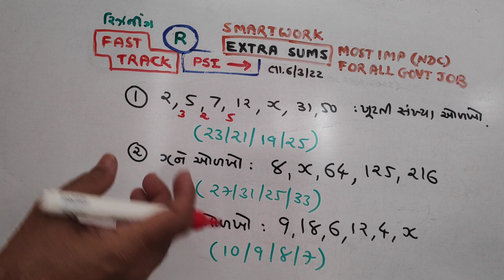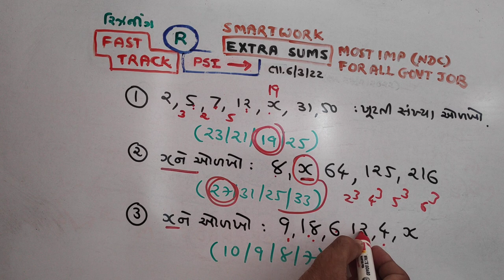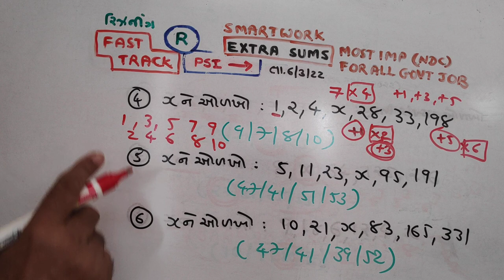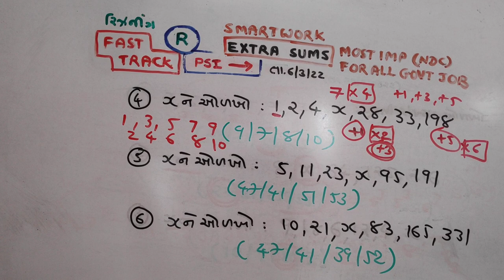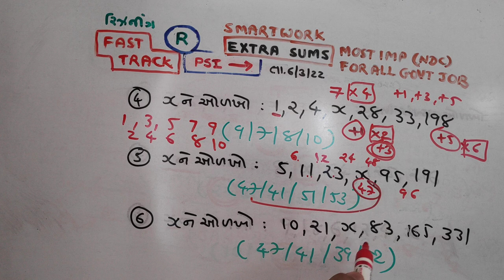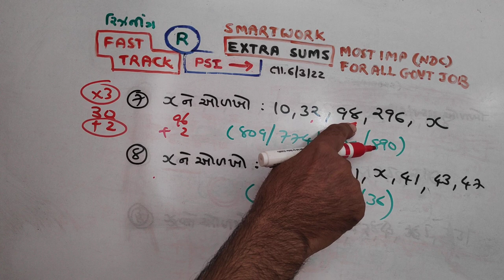PSI Paper Solution | 6 March PSI Exam | NDC